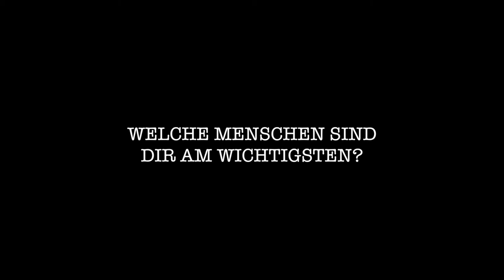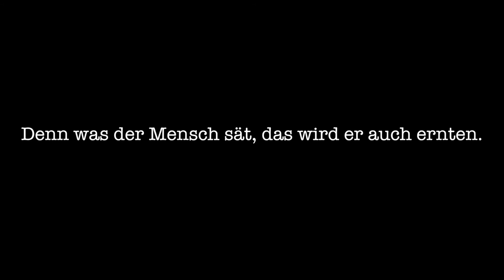⭕️theoretisch gesehen (Marküs VonAhmed)🔴